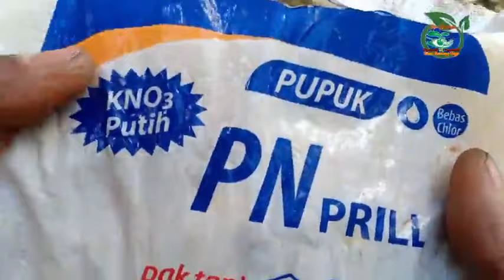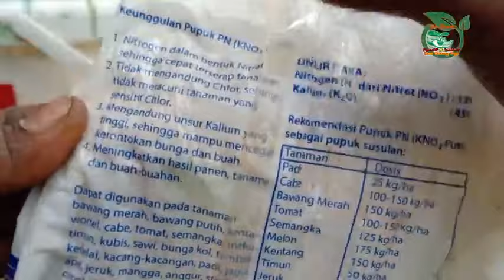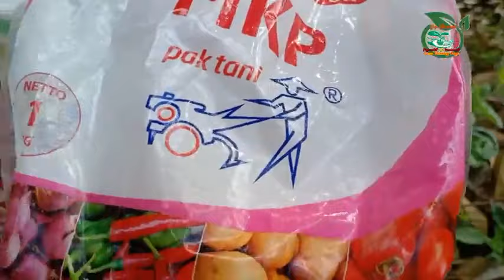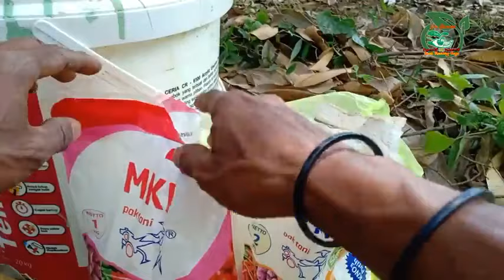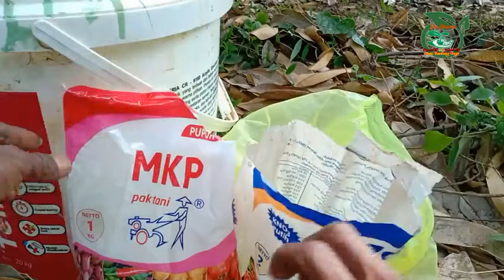Inilah Jenis Pupuk Pohon Durian Pada Fase Generatif Untuk Mencegah Kerontokan Bunga dan Buah